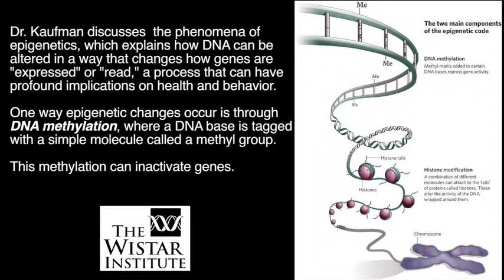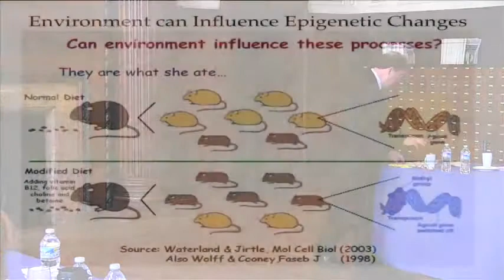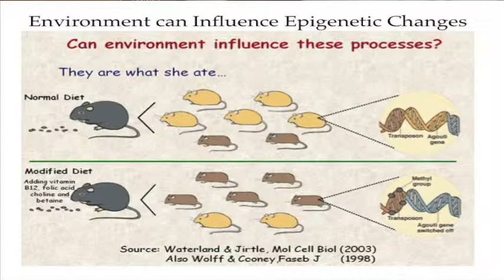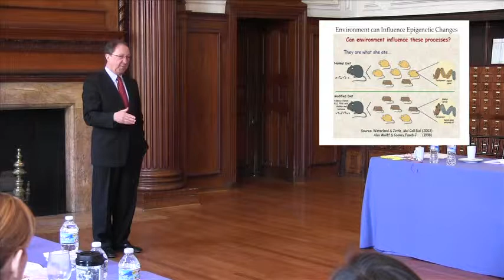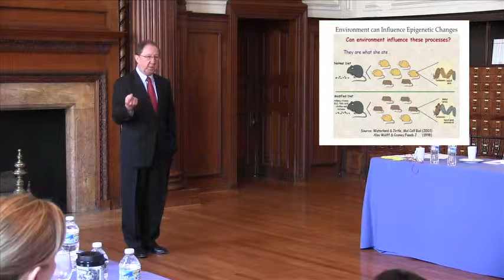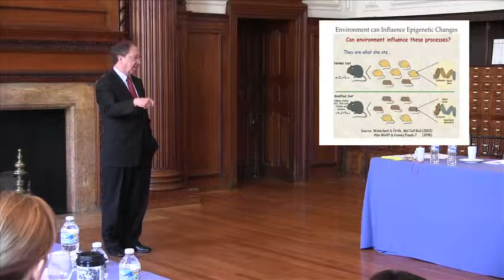Presidential Grand Rounds Epigenetics, The Intersection of Genes and Your Environment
Wistar President, Russel E. Kaufman, M.D., delivered this talk at the College of Physicians of Philadelphia on April 3, 2014.